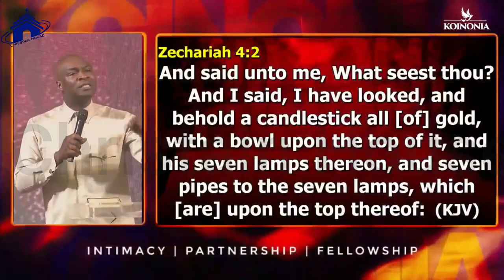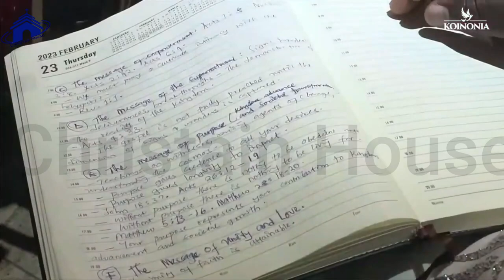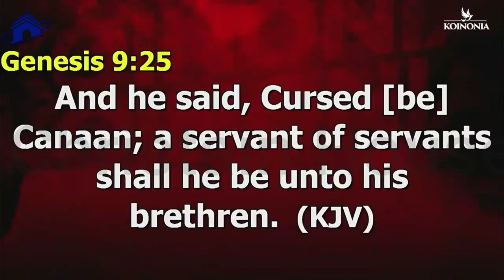STOP CRITIZING FATHERS OF FAITH, DO THIS | APOSTLE JOSHUA SELMAN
below is the account detail:

Account number:
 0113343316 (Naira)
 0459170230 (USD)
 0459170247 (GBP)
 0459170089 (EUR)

Branch: 13/15, Manchester Road, GRA, Zaria, Kaduna State

Account Numbers;
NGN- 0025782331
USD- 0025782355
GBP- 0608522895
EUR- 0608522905